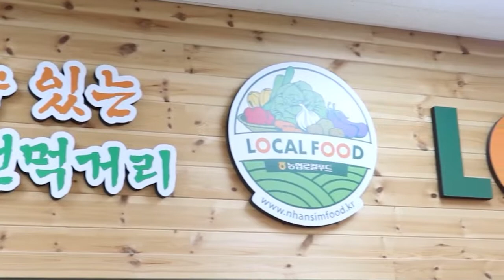로컬푸드에서 만나는 집밥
전북농협 LOCAL FOOD 브이로그 챌린지 UCC 영상